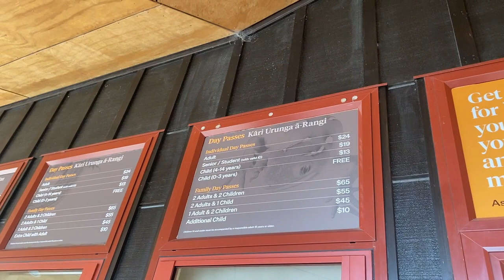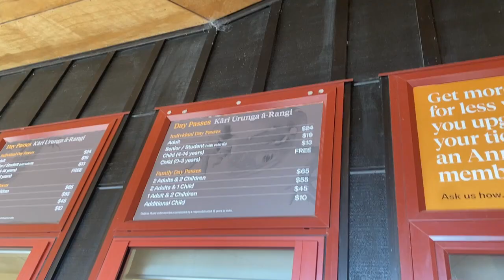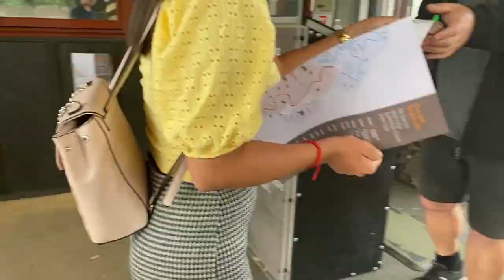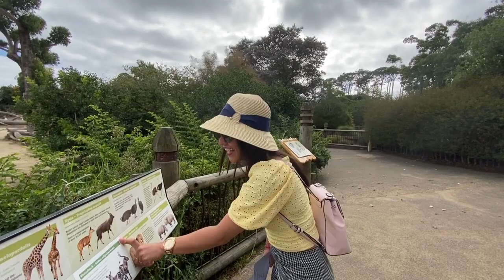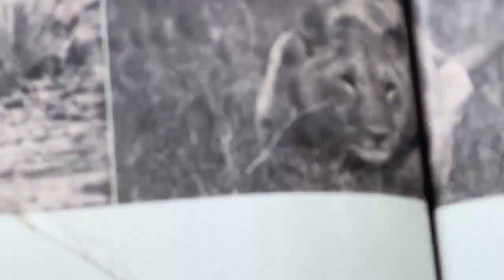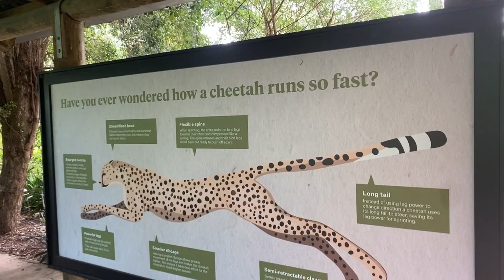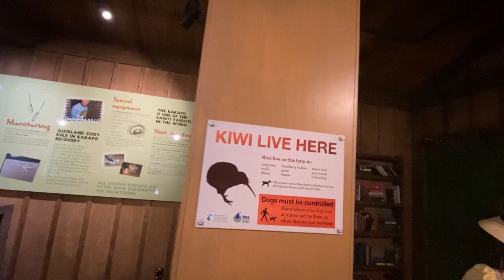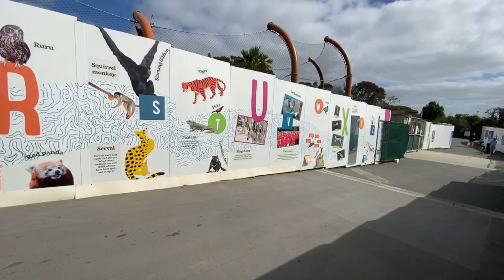Exploring Auckland Zoo| New Zealand| Travel Vlog| Ela Abiada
Auckland Zoo is the biggest Zoo in New Zealand. A Home of New Zealand Most Diverse Animal Wildlife of at least 144 Different Species. We suggest allocating at least 2-3 hours of your time to enjoy this beautiful place. Come and Visit this amazing Zoo in Auckland New Zealand.